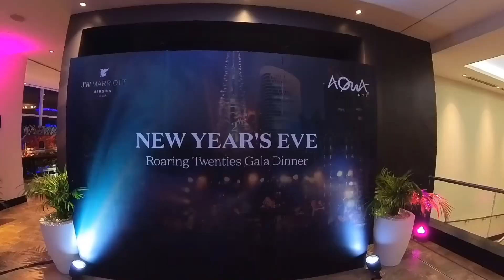New Year's party in Dubai. Roaring Twenties Gala Dinner at JW Marriott Marquis® Hotel Dubai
New Year's party in Dubai.
Roaring Twenties Gala Dinner at Aqua. AED1500 Per person, including house beverages 📌JW Marriott Marquis® Hotel Dubai
ปาร์ตี้สนุกมากๆโรงแรม 5 ดาวที่สูงที่สุดในโลก